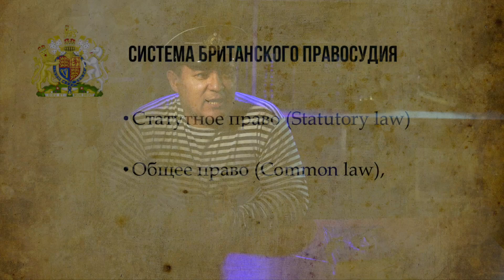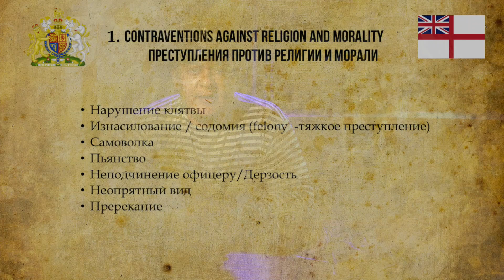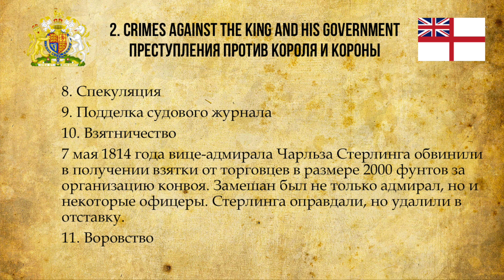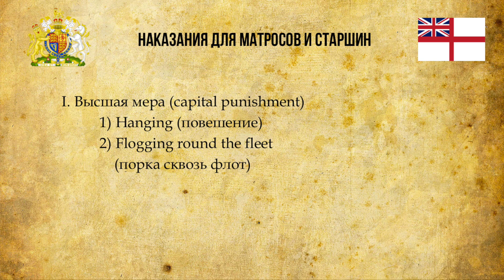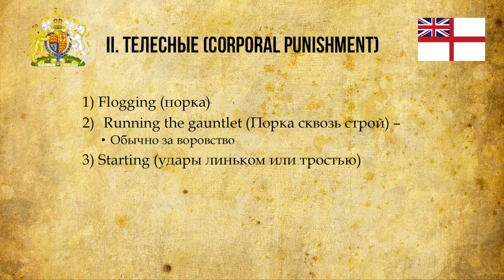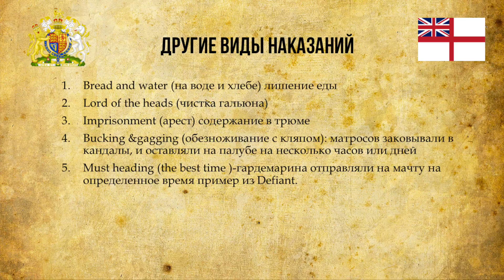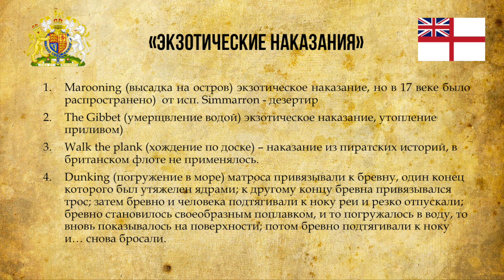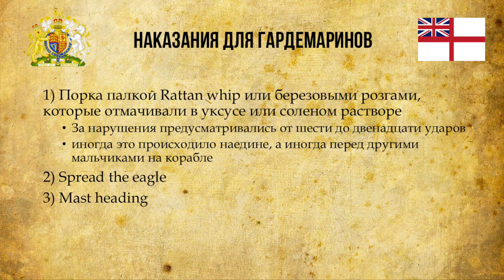Преступления и наказания на британском флоте. Часть 1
Какие преступления совершали моряки в Эпоху парусов и как их за это наказывали. Мифы про наказания моряков.

Любая сумма помогает делать для вас материалы качественней, интересней и быстрей.
Карта Сбербанка 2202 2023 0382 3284 Евгений М.
В Казахстане Каспий-банк 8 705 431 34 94 Оксана М.